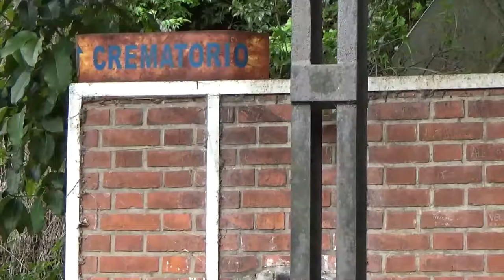Exploring a crematorium/Explorando un crematorio